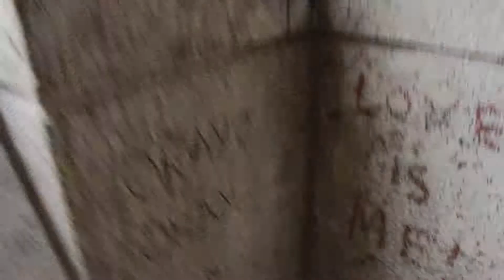3#TRIPS: Paris, the city of love!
Hey everybody! I have always dreamed to go to this specific city in the world, the city of lovers, of wine, cheese and baguette : PARIS!

The city was so beautiful that I didn’t have the chance to film all I wanted to film because I was too occupied admiring the city.

Here is what I filmed for you guys. In this video I’m going to show you the places that I think you would enjoy in Paris. My french friend took me to places that aren’t so common but of course we also went to the main attractions…Hope this will motivate you guys to visit Paris because I really enjoyed this place. It is a beautiful city that is really inspiring. The architecture of the buildings and the beauty of the Seine river are as beautiful as I imagined, you’ll see why in this video!

Hej Då!